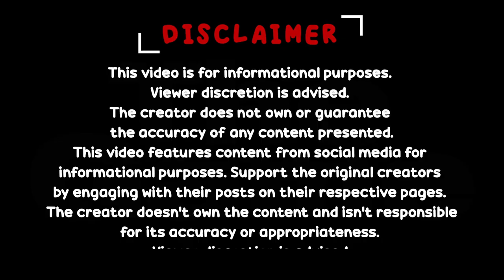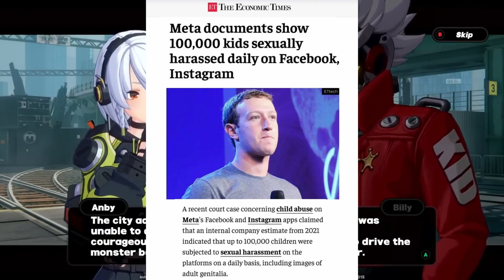AGSC NEWS // EP - 29 // అనిమే మరియు గేమింగ్ వార్తలు